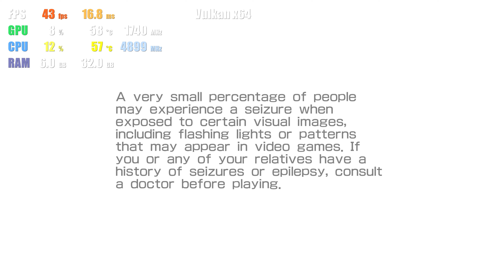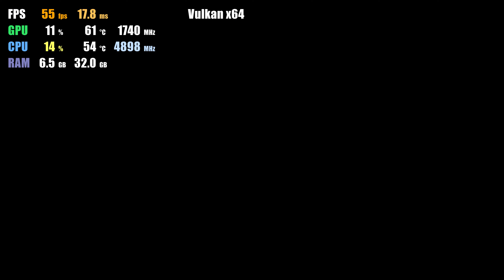RPCS3 0.0.15 | Daytona USA 4K UHD | PS3 Emulator Gameplay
4K 2160p Gameplay of Daytona USA on RPCS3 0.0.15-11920 PS3 Emulator for PC RTX 3080 i9-10900k
Requires PPU Decoder set to Interpreter fast to resolve the texture issues but still slows the game down and doesn't make it maintain 60FPS.